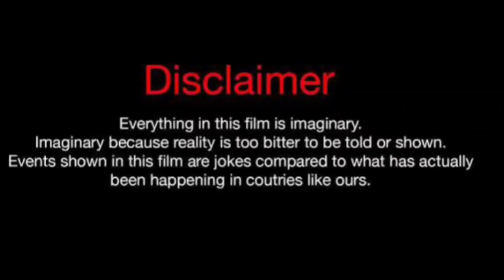Vee Lee Vs Flo (Kountry Wayne Member) Real Life Partners 2024